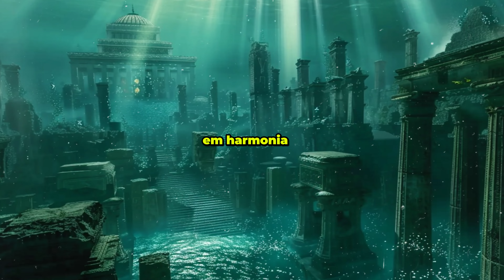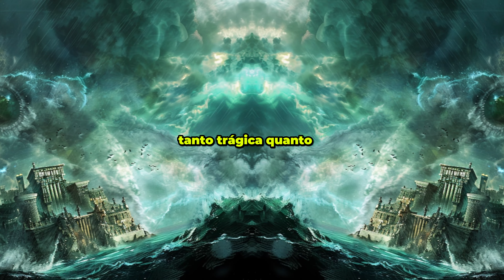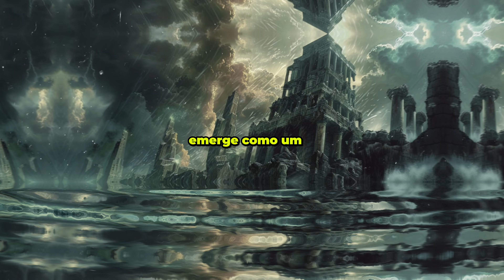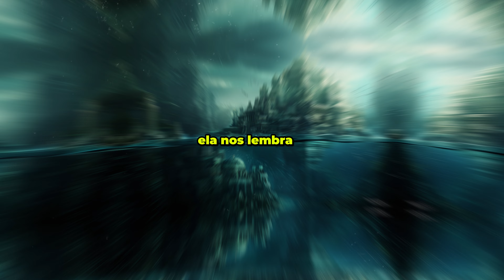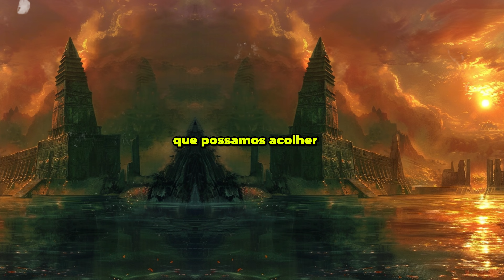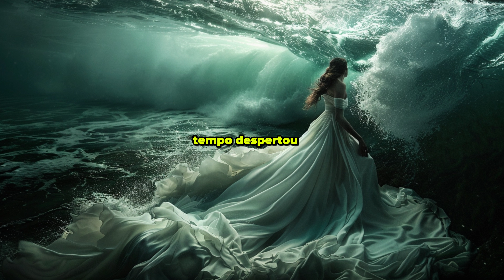A Real História da Lendária Atlântida: Descubra os Segredos Ocultos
Neste vídeo, você irá descobrir a verdadeira história da lendária Atlântida, uma civilização rica em mistério e esplendor. Através de pesquisas e relatos históricos, revelaremos os segredos ocultos dessa cidade perdida e fascinante.

Aprenda sobre sua localização, cultura, tecnologia avançada e o misterioso desaparecimento que até hoje intriga a humanidade.

Não perca essa oportunidade de se tornar um especialista na lendária Atlântida e desvendar seus enigmas. Assista agora e embarque nessa jornada fascinante pela história da humanidade.

A verdadeira história da lendária Atlântida está aqui, neste vídeo imperdível.

atlântida, história, lenda